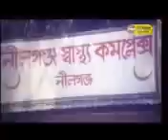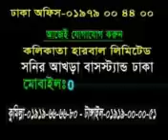Premer Ohongkar Omor Sani ,Shabnur & Amit Hasan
ছায়াছবি- প্রেমের অহংকার
অভিনয়ে- ওমর সানী, শাবনুর, গোলাম মোস্তফা, আহমেদ শরীফ ও অমিত হাসান
শাহ আলম খান ও জাহাঙ্গীর আলম বাবুল নিবেদিত
মোঃ শাহীন খান প্রযোজিত
সোনামণি ফিল্মস পরিবেশিত
পরিচালনায় - ওয়াকিল আহমেদ (১৯৯৬)
বাংলা গান ও ছায়াছবি জনপ্রিয় ও প্রসারের লক্ষ্য একটি 'কবি ও কাব্য' এবং 'RaDiO bg24' এর যৌথ নিবেদন ।
বাংলার সকল হারানো গান ও ছবি খুঁজে পাবেন এখানে & bg-movies.com
আসুন বাংলা চলচ্চিত্রের হারানো সুদিন আবার ফিরিয়ে আনতে সহযোগিতা করুন ও বেশি বেশি বাংলা ছায়াছবি দেখুন। বাংলা ছায়াছবি আমাদের ছায়াছবি ।।
ভিডিও সংগ্রহ ও কৃতজ্ঞতায়ঃ  আলমগির সোহান ও রহমান মতি ভাই